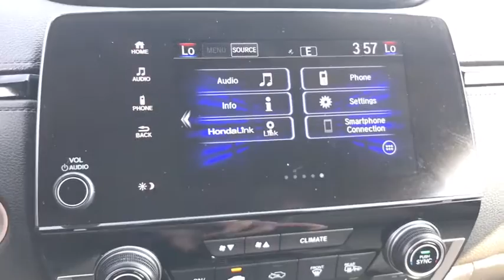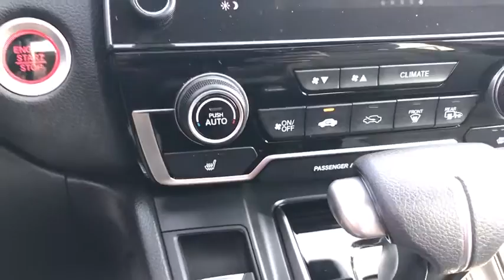2017 Honda CR-V Schaumburg, Arlington Heights, Hoffman Estates, Des Plaines, Palatine, IL 16586P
Sandstorm Metallic Used 2017 Honda CR-V available in Schaumburg, Illinois at Schaumburg Honda. Servicing the Arlington Heights, Hoffman Estates, Des Plaines, Palatine, IL area.

Schaumburg Honda
750 E Golf Rd

Priced below KBB Fair Purchase Price! CARFAX One-Owner. 2017 Honda AWD CR-V EX Sandstorm Metallic CVT Clean CARFAX. Odometer is 26777 miles below market average!brbrbr27/33 City/Highway MPGbrbrAwards:br * JD Power Automotive Performance, Execution and Layout (APEAL) Study * 2017 KBB.com 10 Most Awarded Brands * 2017 KBB.com Brand Image AwardsbrKelley Blue Book Brand Image Awards are based on the Brand Watch(tm) study from Kelley Blue Book Market Intelligence. Award calculated among non-luxury shoppers.  Kelley Blue Book is a registered trademark of Kelley Blue Book Co., Inc.brbrAt Schaumburg Honda Automobiles we have the perfect Honda for you. It doesnt matter if you are from Schaumburg, Elmhurst, Chicago, Crystal Lake, Skokie, or any part of Northeastern Illinois, we have just the Honda vehicle that you are looking for. New Honda, Used, Preowned, Certified. We have cars under 10k and some under 5k.